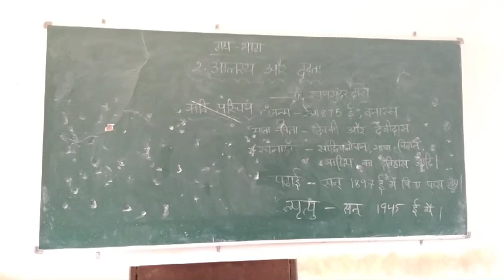Senior Inter Hindi Prose - आलस्य और दृढ़ता | Maharanee College Peddapuram